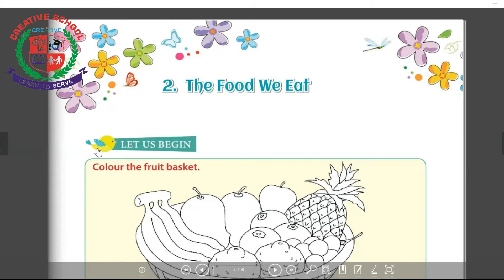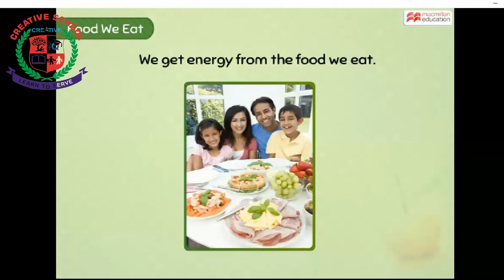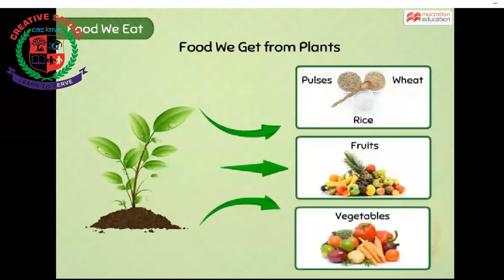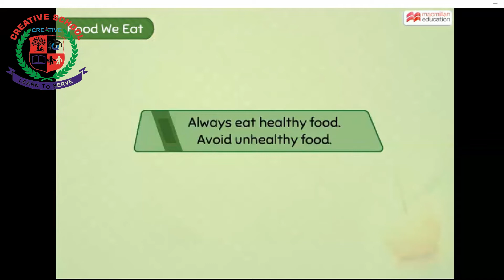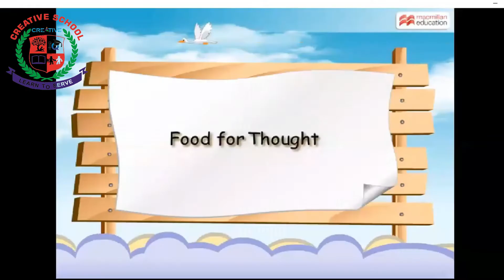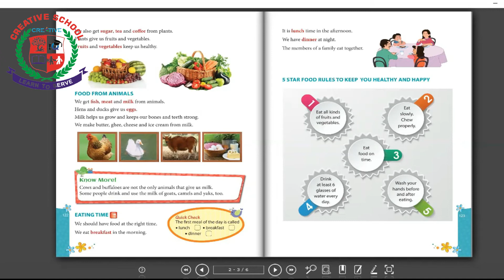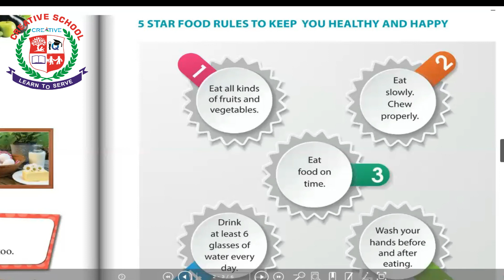Class 1EVS | Term 2 | Lesson 2 | The food we eat | creative school surandai